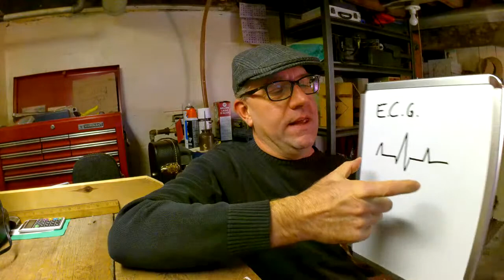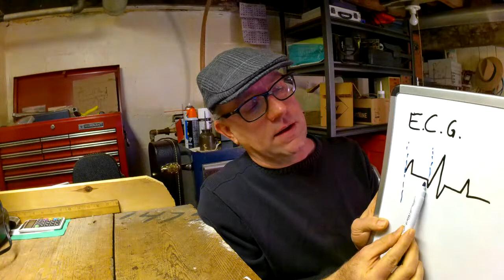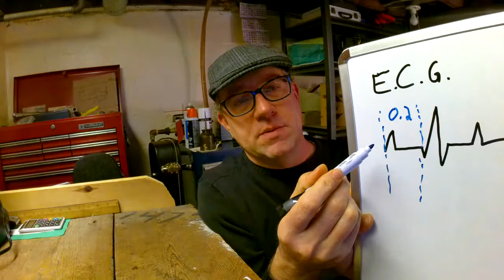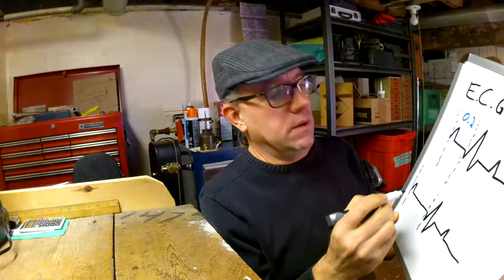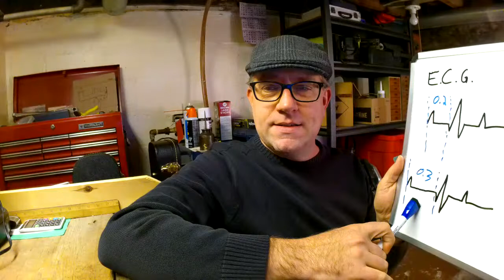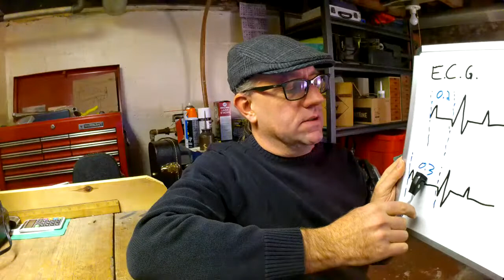FAA ECG change EXPLAINED!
Here's what all the fuss is all about!  Or maybe there's no fuss at all.

Check out superpilotish! Monday, Wednesday, Friday
LIVE at noon eastern time.